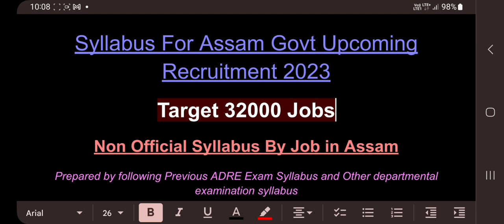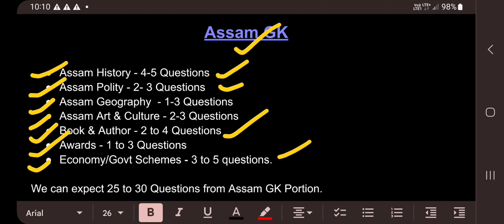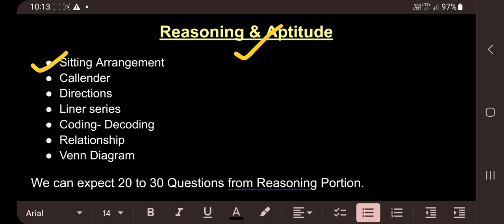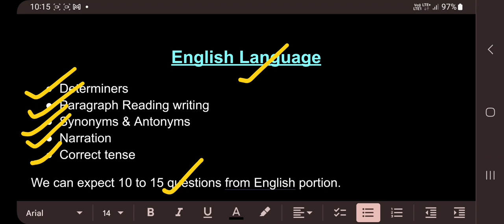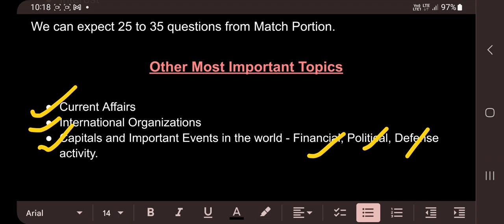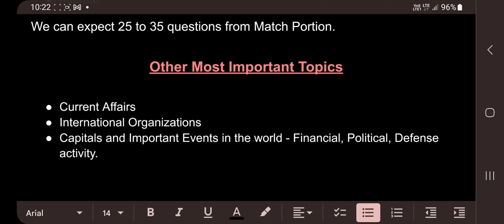Complete Syllabus | Book List | Assam Direct Recruitment 2023